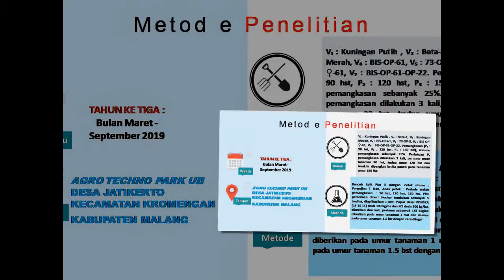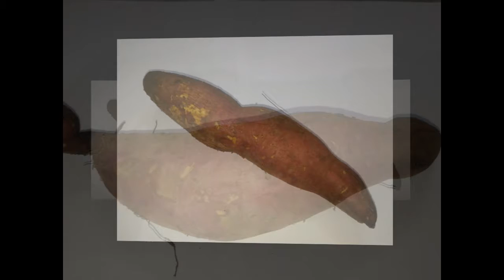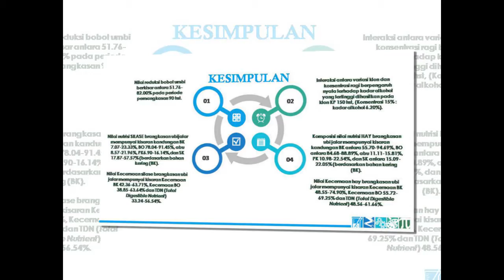PTUPT 2017-2019 Ubi Jalar untuk Pangan, Pakan, dan Bioetanol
Sekilas tentang penelitian skim PTUPT tahun 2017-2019 tentang Pengembangan Ubi Jalar Untuk Penyediaan Pangan, pakan, dan Bioetanol Bagi Pembangunan Pertanian Berkonsep Bio-industri.